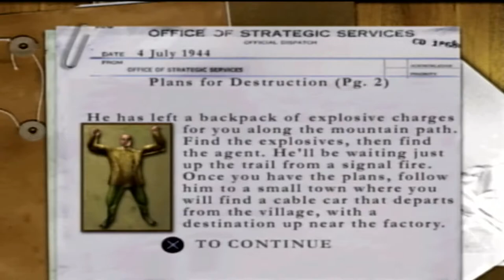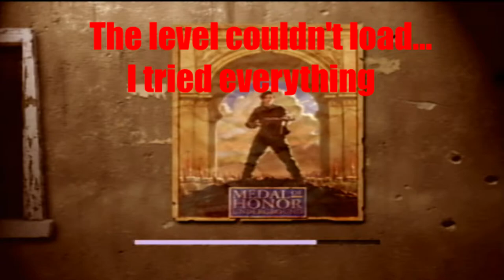Medal of Honor: Underground - Let's Play ep 8 (Couple Coop) - Please Load...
Today we're playing Medal of Honor: Underground. we have some problems with the loading.

We're engaged.

Info about the game:

Medal of Honor: Underground is a first-person shooter video game, the second installment in the Medal of Honor video game series, and a sequel to 1999's Medal of Honor. It was initially released for the PlayStation video game console on October 23, 2000. It was developed by DreamWorks Interactive and was published by Electronic Arts.

In 2002, the game was re-released in Europe as part of the compilation Medal of Honor / Medal of Honor: Underground. It later was re-released a second time on the North American PlayStation Network for the PlayStation 3 and PlayStation Portable.

The gameplay is much like its predecessor requiring the player to complete objectives by acquiring items, interacting with objects and destroying specified targets as well as the use of four different weapons and disguise against enemies. As well as new types of weapons, the new mechanics in the game are fighting against tanks and halftracks in three out of eight missions and fighting alongside friendly allies.

After completing the game, the player can play a non-canon bonus level, named "Panzerknacker Unleashed", in which the player plays as Lt. Jimmy Patterson. Many strange enemies are fought at a castle, including gun-toting and vehicle-driving dogs, knights carrying battle axes, zombie soldiers, robotic soldiers and several large nutcrackers, called Panzerknacker. The objective of all of the three missions available in this level is to build a Panzerknacker, who assists in the final mission.

France has been occupied by Nazi Germany in 1940. Manon assists her brother Jacques, only for him to get killed in an attempted heist. Manon carries out her own mission for the resistance until she is found and recruited by the OSS, who assign her around North Africa and Europe to foil the Nazis' defenses and plans of invasion until 1944, when Manon returns to help liberate Paris and avenge Jacques.

The main character Manon Batiste is based on Hélène Deschamps Adams, a real life member of the OSS, the forerunner of CIA. Adams herself appears in the game's final mission to brief Manon before each level. Hirschmann, Langteau and Henson did some research by meeting up with people who had been involved with the French Resistance including Elizabeth Peet McIntosh and Hélène Deschamps herself.

Michael Giacchino explains that for "Manon, I wanted a theme that could convey one emotion at a particular moment, and then a completely different emotion the next without having to rely on two completely different themes. As a result, Manon's two main themes are very similar and yet very different.

Producer Scott Langteau offers that "Underground had an entirely different feel than the original MOH, and yet the gameplay was entirely familiar. That's what we tried to do, anyway. In Underground, it was personal. The game's front end was gritty and less militarily organized; it was rustic and roughly hewn. The same can be said for the game. Manon used petrol bombs and also used her femininity to gain access to restricted areas. We used the freedom of telling her backstory- she was in the French Resistance, then joined the OSS-to give the game its own flair and widely varied missions that took us all over Europe: Greece, Italy, etc."